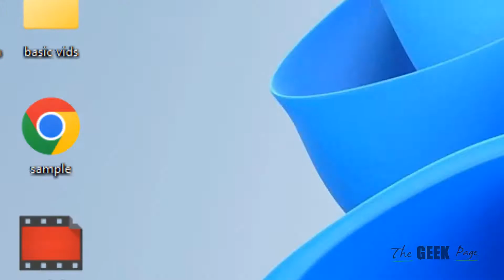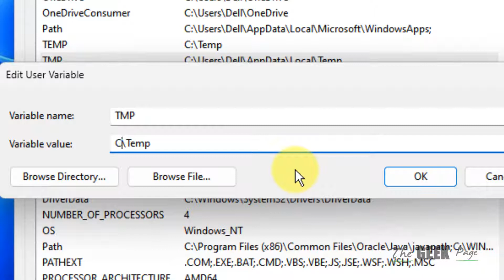7-Zip Can Not Create Temp Folder Archive Fix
7-Zip Can Not Create Temp Folder Archive on Windows 11 and Windows 10 PC Solution